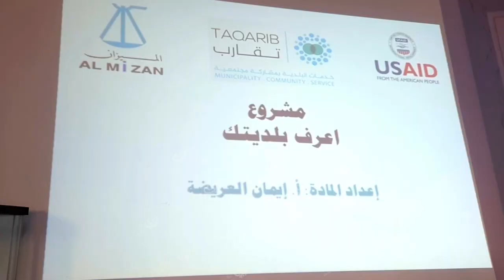انطلاق المشروع التوعوي (اعرف بلديتك). LCNA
انطلقت بالمركز الثقافي بالبيضاء أولى جلسات مشروع (اعرف بلديتك) الذي تقدمه منظمة الميزان بتكليف من برنامج تقارب الذي تشرف عليه وزارة الحكم المحلي وتموله المنظمة الأمريكية للتنمية الدولية، حيث يتضمن المشروع تنفيذ حملات توعوية موجهة للمواطنين بالبلديات.